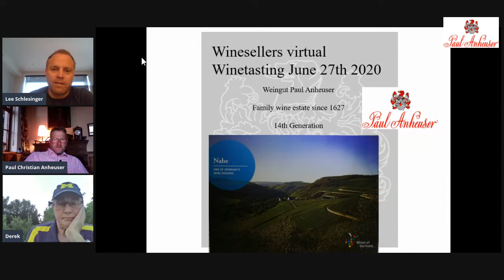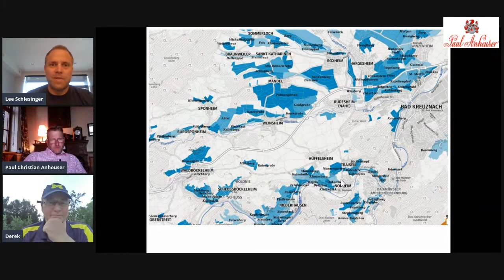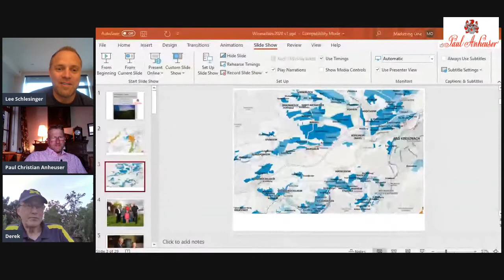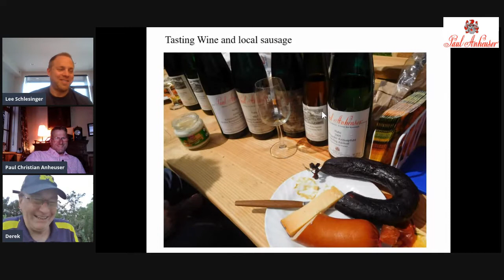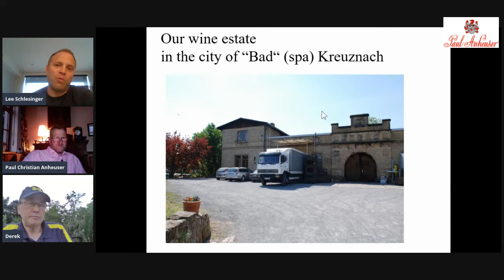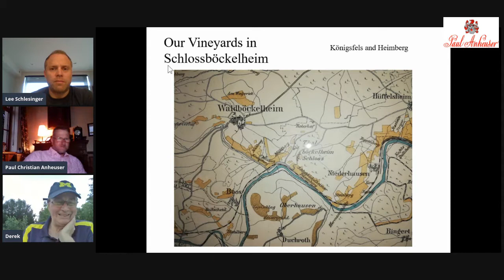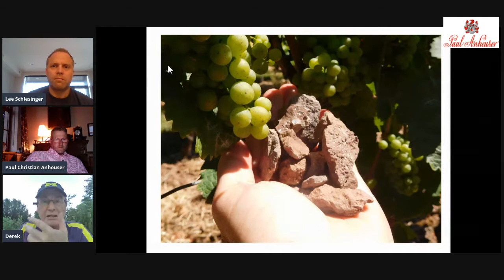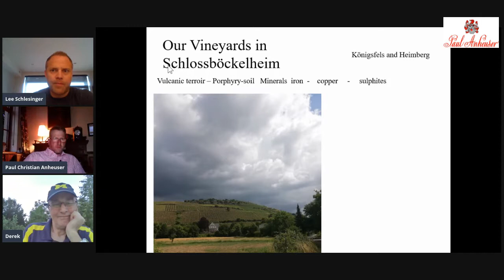Virtual Tasting from Germany to USA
Virtual Tasting from winesellersltd.com with us (Paul Anheuser).